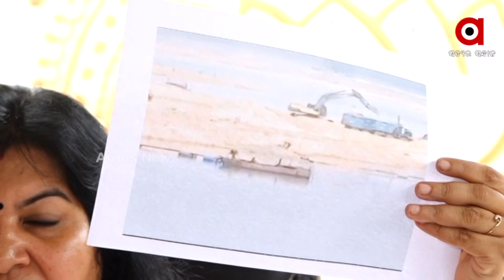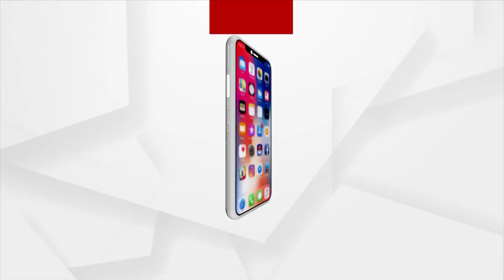ଅପରାଜିତା ଷଡ଼ଙ୍ଗୀଙ୍କ ସାମ୍ବାଦିକ ସମ୍ମିଳନୀ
ଭୁବନେଶ୍ୱର ସଂସଦୀୟ କ୍ଷେତ୍ରର ୩ ଟି ମୁଖ୍ୟ ପ୍ରସଙ୍ଗକୁ ନେଇ ସାଂସଦ ଅପରାଜିତା ଷଡ଼ଙ୍ଗୀଙ୍କ ସାମ୍ବାଦିକ ସମ୍ମିଳନୀ ।